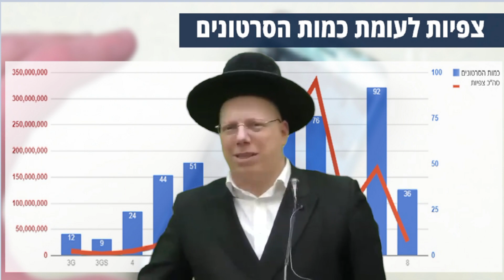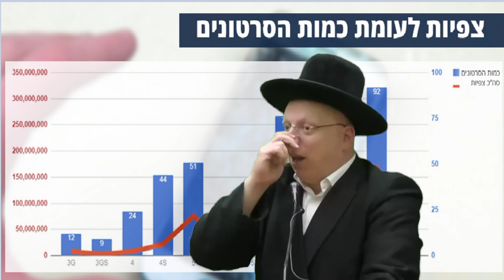הרב ליאור גלזר כמה צפיות יש לך קורע מצחוק